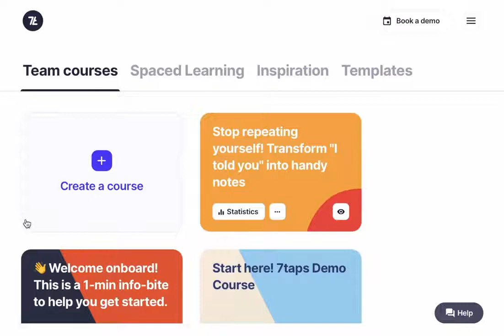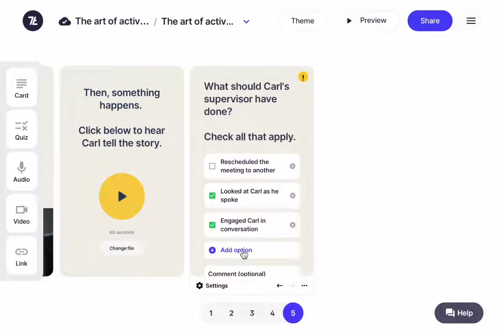Qu’est-ce que le micro-apprentissage et pourquoi vous devriez l’utiliser eLearning À regarder!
Si vous voulez en savoir plus sur Qu’est-ce que le micro-apprentissage et pourquoi vous devriez l’utiliser , vous devez consulter

La vidéo porte sur Qu’est-ce que le micro-apprentissage et pourquoi vous devriez l’utiliser mais essayez également de couvrir le sujet suivant :
-eLearning
-Micro-eLearning
-Chunk Learning

 Quelque chose que j'ai observé lorsque je cherchais des informations sur Qu’est-ce que le micro-apprentissage et pourquoi vous devriez l’utiliser était le manque de détails appropriés.
 Qu’est-ce que le micro-apprentissage et pourquoi vous devriez l’utiliser est néanmoins un sujet auquel je comprends quelque chose. Cette vidéo pour cette raison devrait être importante et vous intéresser.
Si vous souhaitez en savoir encore plus sur le eLearning je vous conseille de jeter un œil à nos autres clips vidéo :
Maintenant que vous avez visionné notre vidéo YT concernant Qu’est-ce que le micro-apprentissage et pourquoi vous devriez l’utiliser, cela vous a-t-il aidé ?
Veuillez "aimer" la vidéo YT pour aider d'autres personnes à rechercher eLearning ou Micro-eLearning :)